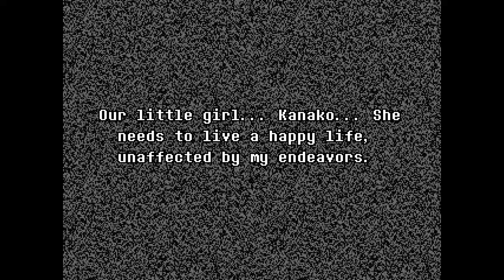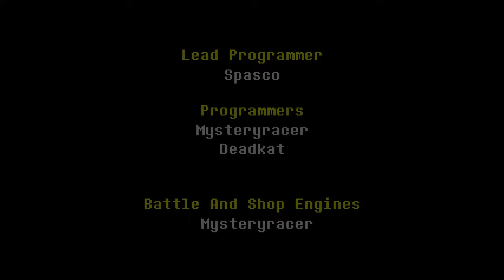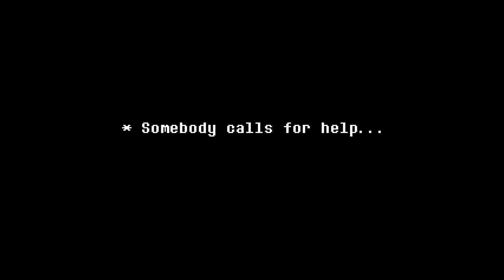Justice for All | Let's Play Undertale Yellow Blind Part 9 Pacifist Ending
At around 01:05:52 my mic audio cuts out for about a minute - you can find that section with the correct audio
In the ending of this blind PC gameplay let's play of Undertale Yellow Pacifist Route, Clover finds and confronts Ceroba.
► More UT Yellow | If you enjoyed the video, consider leaving a like and/or comment as support!

► Undertale Yellow

► Undertale Yellow Story Synopsis

Welcome to UNDERTALE YELLOW, a fan-made prequel to the hit RPG “UNDERTALE”

When a child named Clover sets out on a mission, they find themself deep within the Underground. In this foreign land, monsters lurk around every corner, but are they friend or foe?

In this full-length followup to the friendly RPG where nobody has to die, you decide how every encounter plays out, following the branching paths those decisions lead to. From unlikely allies to unlikely enemies, twists and turns will set Clover on a course towards an ultimate fate.